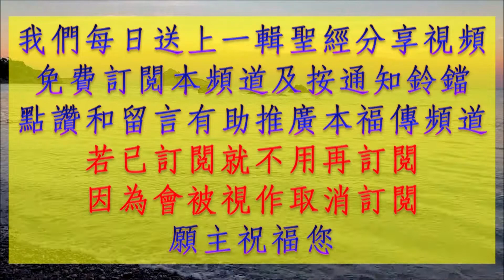甲年將臨期第一週星期五 A006 彌撒讀經分享 耶穌治好相信他的瞎子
🔥‍每日彌撒讀經‍🔥‍‍🔥‍主的話觸動心靈‍🔥‍
甲年 將臨期第一週星期五

讀經一（到那天，盲人的眼得以看見。）
依撒意亞先知書　29:17-24
上主、天主這樣說：再稍過片刻，黎巴嫩即將變成菓園，菓園將被視為菓林。到那日，聾者將聽到書上的話，盲人的眼將由幽暗晦暝中得以看見；弱小的人將在上主內再得歡樂，貧困的人將因以色列的聖者而喜悅，因爲暴虐者已經絕跡，輕蔑者已經滅亡，一切思念邪惡的人已經剷除；就是那些使人在訴訟上失敗，在城門口布置羅網陷害判官，用假理由屈枉義人的人。因此拯救亞巴郎的天主論雅各伯的家這樣說：「雅各伯今後不再慚愧，他的面貌不再失色，因爲人們看見了我手在他們中所有的工作，必稱頌我名爲聖，必稱頌雅各伯的聖者爲聖，必敬畏以色列的天主。心內迷亂的人將要獲得知識，怨尤的人必學得教誨。」

答唱詠　詠27: 1, 4, 13-14
【答】：上主是我的光明，我的救援。
領：上主是我的光明，我的救援，我還畏懼何人？上主是我生命穩固的保障，我還害怕何人？【答】
領：我有一事祈求上主，我要懇切請求此事：使我一生的歲月，常居住在上主的殿裏，欣賞上主的甘飴慈祥，瞻仰上主聖所的堂皇。【答】
領：我深信在此活人地區，定會享見上主的幸福。你要鼓起勇氣，期望上主！你要振作精神，期望上主！【答】

福音前歡呼
領：亞肋路亞。
眾：亞肋路亞。
領：看，我們的上主帶著威能而來！他要照亮他僕人的眼睛。
眾：亞肋路亞。

福音（耶穌治好相信他的瞎子。）
聖瑪竇福音　9: 27-31
正當耶穌前行，有兩個瞎子跟著他，喊說：「達味之子！可憐我們吧！」他一來到家，瞎子便走到他跟前；耶穌對他們說：「你們信我能作這事嗎？」他們對他說：「是，主！」於是耶穌摸他們的眼說：「照你們的信德，給你們成就吧！」他們的眼便開了。耶穌嚴厲警戒他們說：「你們當心，不可使任何人知道。」但他們出去，就在那整個地區把他傳揚開了。

聖經金句
『兩個瞎子的眼便開了。耶穌嚴厲警戒他們說：「你們當心，不要使任何人知道。」但他們出去，就在那整個地區把他傳揚開了。』  (瑪竇福音　9: 30-31)

分享：

耶穌傳揚天國喜訊，但遭到那些自以為義的猶太宗教領袖們留難和詆毀。所以當他使瞎子們復明後便嚴肅要求他們不可向外宣揚以免妨礙了他的福傳工作(瑪竇福音 9: 27-31)。但全能的天主的旨意是不會被阻擋，也不會因為人的錯誤和罪惡所左右。正如天主對依撒意亞先知說他能將黎巴嫩將變成果林，聾者復聽，盲人復明，正義得伸張，因為這一切是天主自己的作為，人必要尊他為聖，因為他的慈愛使人歸回祂的懷抱。(依撒意亞先知書 29:17-24)
我們在逆境和危難中，容易退縮和放棄，但為有信德的人，困難雖仍在，但保持相信天主的計劃是最完美的，因為天主的行徑不是人的行徑(依撒意亞先知書 55:8-9)，天主是主宰，祂的慈愛永遠常存。

天父，我們堅信你是我們的光明和救援，期待你的幸福的來臨。因主耶穌基督之名。亞孟。

羅弼臣

00:00 開始
00:16 分享
03:23 結束